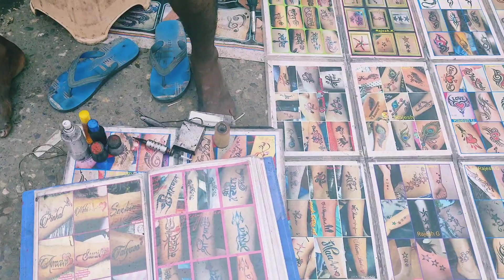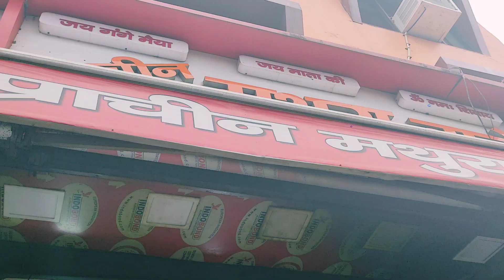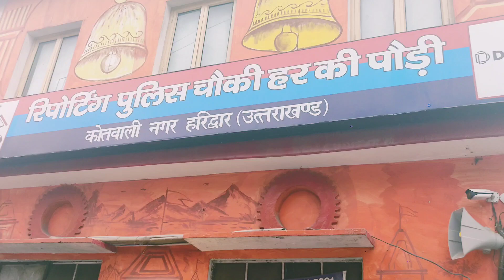Haridwar trip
After wrap up from shoot thought to go for outing near dehradun and haridwar is near to dehradun so i went to haridwar and captured some moments ...